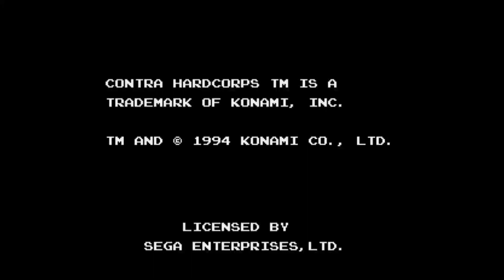Прохождение Contra Hard Corps (sega, cheets)